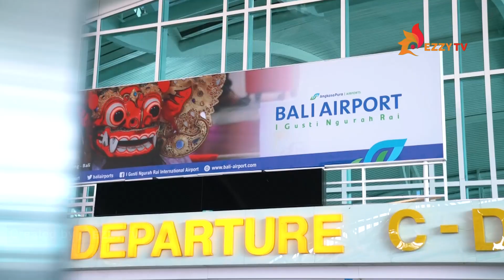Wujudkan untuk memiliki Impian karir hebat di Luar Negeri Bersama Ezzycareer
Kuliah di @elizabeth_international On The Job Training ke Luar Negeri❓
PASTI BISA!!! di @elizabeth_international
Wujudkan untuk memiliki Impian karir hebat di Luar Negeri sebelum Wisuda dengan Proses Mudah & Cepat.

Memiliki portfolio dan pengalaman Internship di Luar Negeri akan menjadi salah satu point penting yang diperhitungkan oleh Perusahaan atau Hotel. Maka dari itu Kuliah di elizabeth_international dengan program internship luar negeri akan mengantarkan kalian menuju gerbang kesuksesan.
SUKSES JADI MUDAH‼️

Selamat kepada Lanang, Gus Tri, Arta & Sri Rahayu yang berhasil lolos tahap rekrutmen dan berangkat menuju Shangrilla Kuala Lumpur, Malaysia.